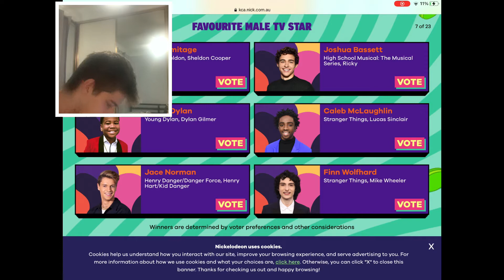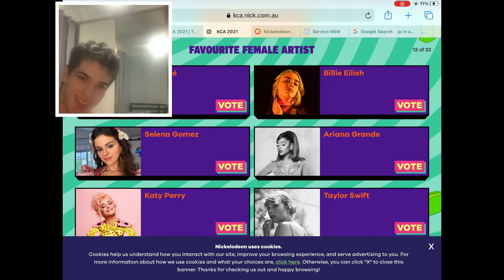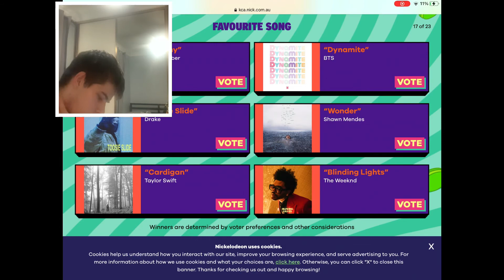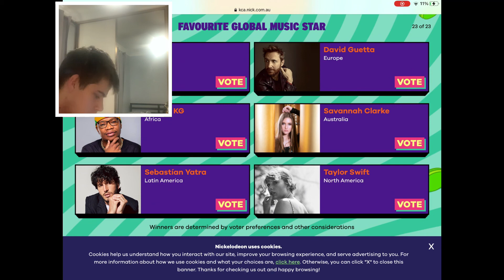Kca 2021 voting